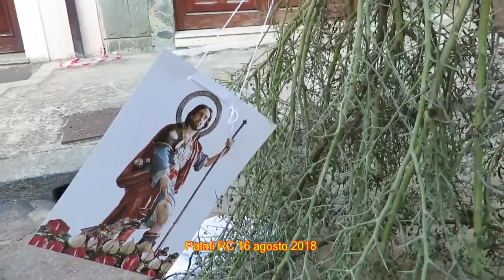Palmi - Festa di San Rocco 2018 - by Toni Condello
Come ogni anno notevole partecipazione di fedeli, di devoti e di penitenti con corone e mantelli realizzati con arbusti spinosi, alla tradizionale processione di San Rocco.
Palmi (RC - Calabria, Italia) 16 agosto 2018